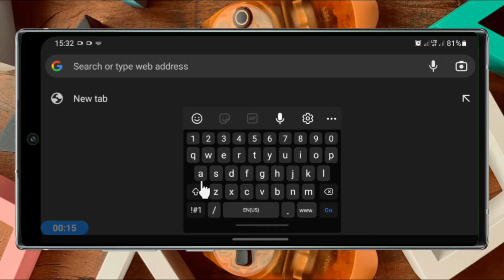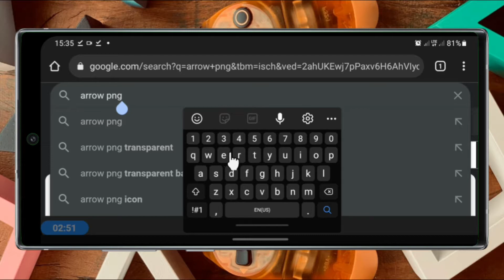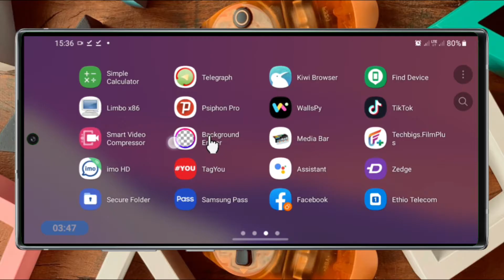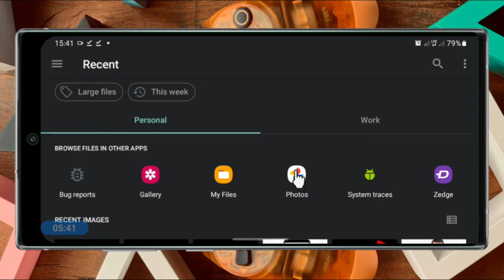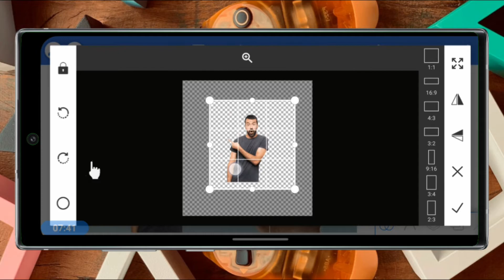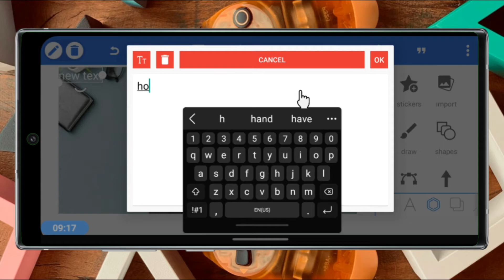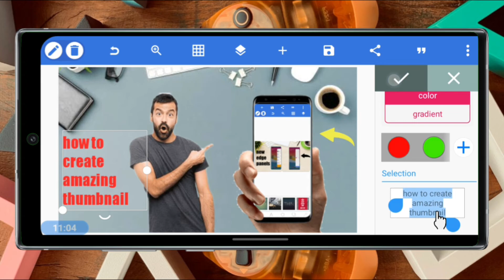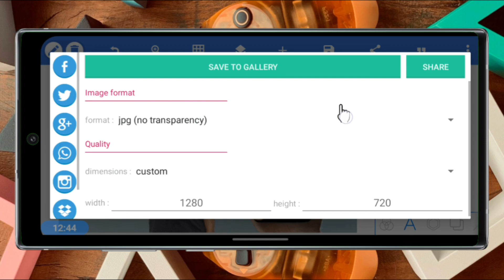How to create thumbnail for YouTube in 2 minutes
By this video I will show you how to make and create amazing thumbnail for YouTube in two minutes easy step-by-step like and share this video and subscribe my channel for more videos and tutorials Download app links